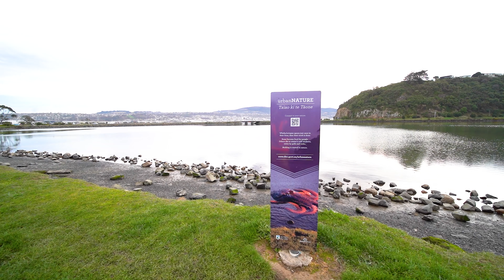115 Dunrobin Street, Waverley - Arizto